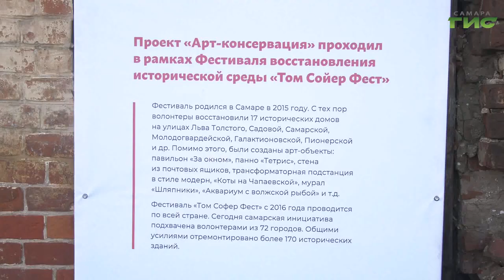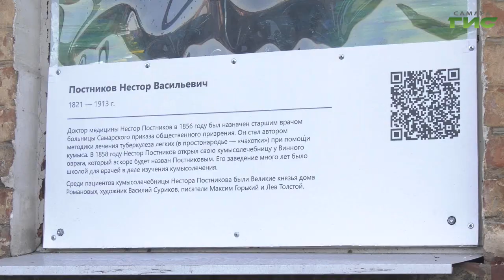В Самаре стартовал проект, направленный на сохранение и восстановление памятников архитектуры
Какие легенды могут рассказать окна старого дома? В Самаре стартовал новый проект, направленный на сохранение и восстановление памятников архитектуры. Он носит название "Артконсервация". Подробности в нашем материале.